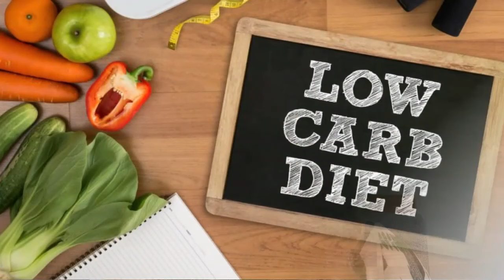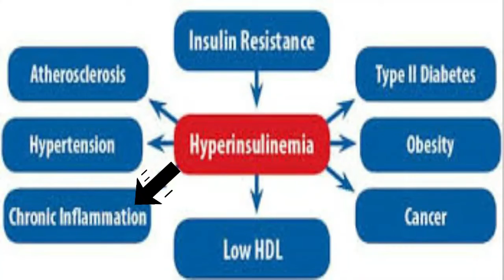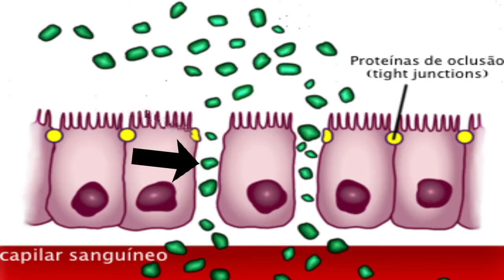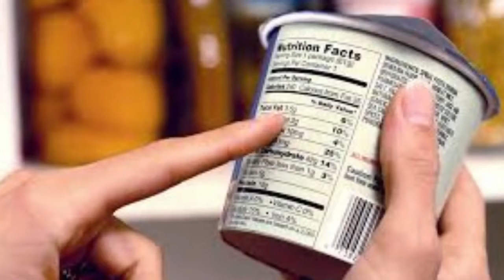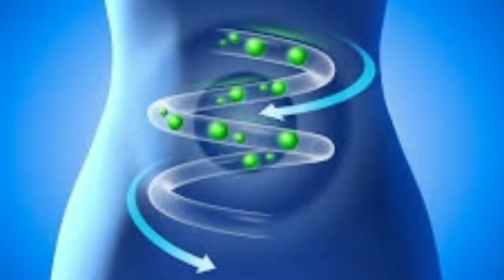Como Fazer A Dieta Low Carb Anti-Inflamatória {Esta Dieta Pode Transformar A Sua Saúde.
Neste vídeo eu te ensino como fazer A DIETA LOW CARB ANTI-INFLAMATÓRIA [Esta Dieta Pode Transformar A Sua Saúde] ✅
A Dieta Low Carb Anti-Inflamatória é indicadas para:
🆗Sobrepeso e obesidade;
🆗Excesso de peso com presença de doenças autoimunes
🆗Excesso de peso com presença de doenças intestinais
🆗Excesso de peso com presença de sensibilidades alimentares /alergias tardias.
🆗Pessoas com resistência insulínica;
🆗Pré-Diabetes
🆗Diabéticos tipo 1 e 2;
🆗Dislipidemias;
🆗Síndrome Metabólica
🆗Esteatose hepática (gordura no fígado)
🆗Síndrome Dos Ovários Policísticos
🔴Adoçante Stévia 100% (indico em casos em que o uso do adoçante é necessário e o paciente precisa desinflamar e/ou possui problemas intestinais)
🔴Suplemento que indico para reconstrução do epitélio intestinal
🔴Óleo essencial Zen Guest - Digestão Saudável Do Terra Veja o vídeo
✅Adquira o meu Curso 100% Online- Eca! Esta Expressão Nunca Mais! CURSO PARA MÃES COM FILHOS SELETIVOS! (Indicado para mães, nutricionistas e professores, que lidam com a recusa alimentar)
✅ Capítulos Do Vídeo:
00:00-Introdução
00:36-Conceito - O que é uma dieta low carb Anti-inflamatória?
03:00-Quanto de carboidratos devo comer por dia?
04:50-Dietas low carb tradicionais x anti-inflamatórias
18:20-Benefícios da dieta low carb anti-inflamatória
22:14-Parte Final
23:01-Cards Finais